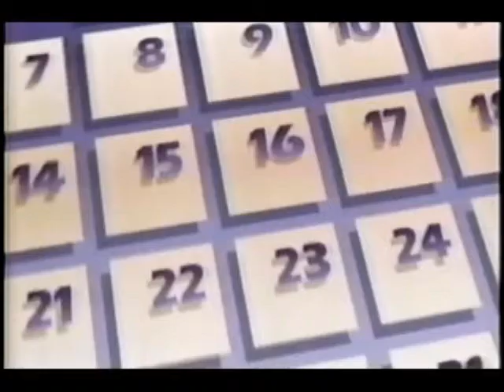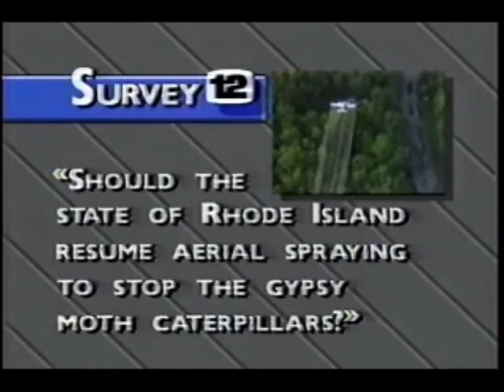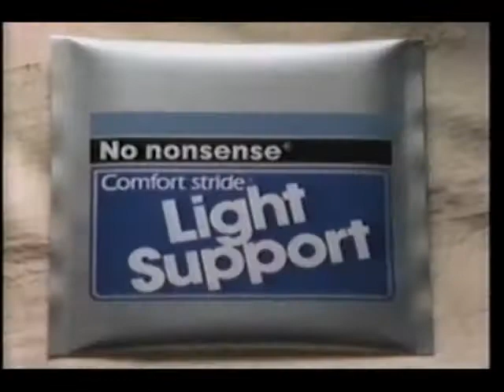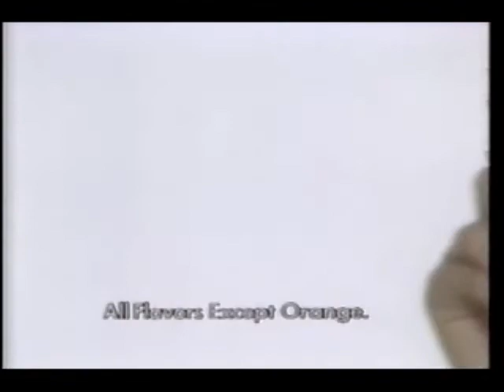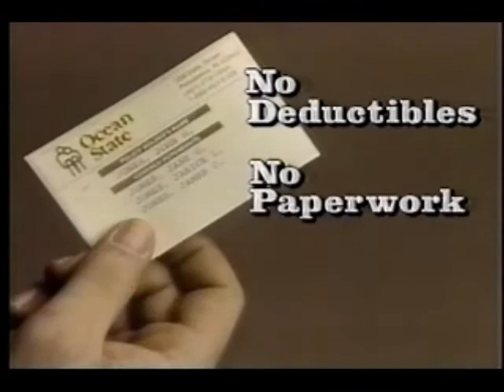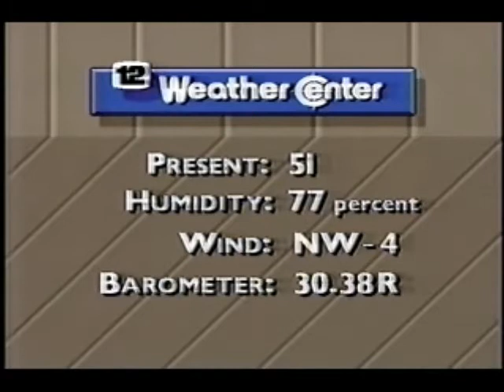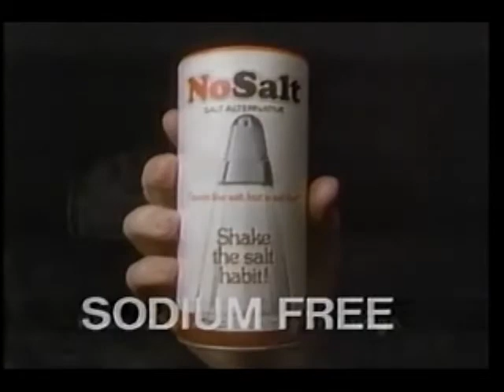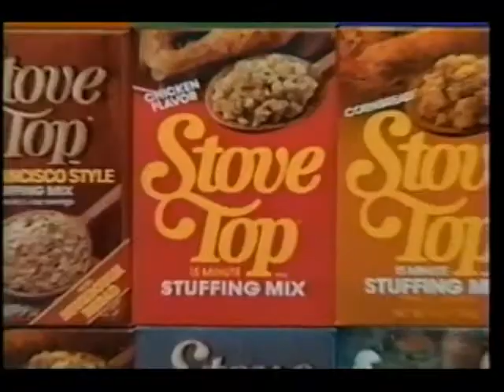May 15, 1986 commercials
Taken from Good Morning America off ABC/WPRI.

1. General Electric
2. WPRI News Center 12 6PM promo
3. Zayre
4. Blue Cross Blue Shield of Rhode Island
5. Ted Williams for Dairy Mart
6. Janice Glynn for News Center 12
7. The Budget Gourmet Slim Line
8. Brick Market Place (Newport, RI)
9. Bank Of New England
10. Vanderbilt Rehabilitation Center
11. Connetti's Trailers
12. Lawyer Referral Service
13. WPRI News Center 12 news update #1
14. WPRI Channel 12 Editorial with Bob Rice
15. No Nonsense Panty Hose
16. No Nonsense Light Support
17. Honda Civic Hatchback
18. Ball Park Franks
19. Benjamin Moore Paints
20. Sealy Posturepedic
21. Lipton Rice Italiano
22. National Enquirer
23. Lincoln-Mercury-Merkur
24. News Center 12 90 Second Housecall
25. Benihana Oriental Lites
26. Tic Tac
27. Seargant's
28. Friend's Baked Beans
29. Royal Oak Charcoal Briquettes
30. Tyson Chick'n Chunks
31. ABC 1985-86 ID
32. Used Boat Show at the Newport Yachting Center
33. Lloyd Long Oldsmobile
34. Delta Dental of Rhode Island
35. News Center 12 at 6 promo bumper
36. TJ Maxx
37. Toyota Truck
38. Ocean State Physicians Health Plan
39. Another The Budget Gourmet
40. Cepacol
41. Key Buick Dealers
42. Pepperidge Farm cookies
43. WPRI News Center 12 news update #2
44. Natural 2 Milk
45. Dunne Ford
46. Nabisco Spoon Size Shredded Wheat
47. Rubbermaid
48. Dole Frozen Juice Bars
49. Avail Calcium Intensive Multivitamin
50. NoSalt
51. La Choy by Beatrice
52. Anacin
53. Filene's
54. Sylvania at E-Z Rental
55. Ziploc
56. Dunkin' Donuts
57. Rusty Jones Car Saver System
58. Stop & Shop
59. Jell-O
60. Kraft Stove Top
61. Another Ball Park Franks
62. All My Children/One Life To Live promos
63. Jordan Marsh
64. Silver City Subaru
65. Folgers
66. Another News Center 12 6 PM promo bumper